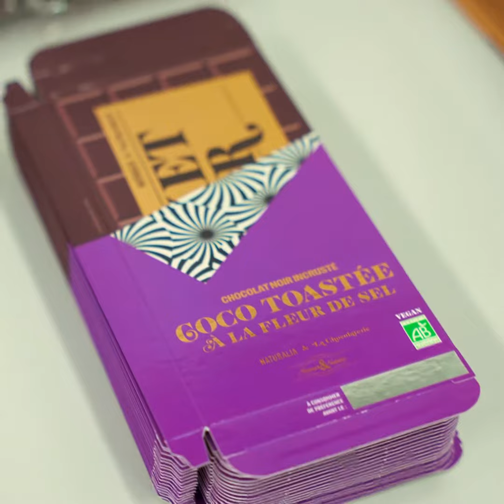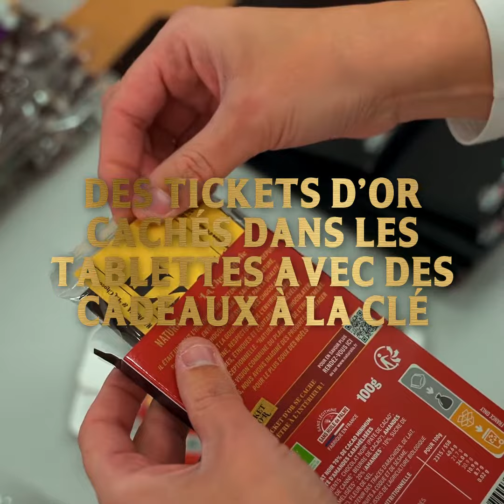Naturalia & La Chocolaterie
On vous embarque pour une visite de la Chocolaterie Saveurs & Nature, là où nous avons fabriqué la collection "Naturalia & La Chocolaterie" pour les fêtes avec une exclu de @SheraKerienski  ❤️